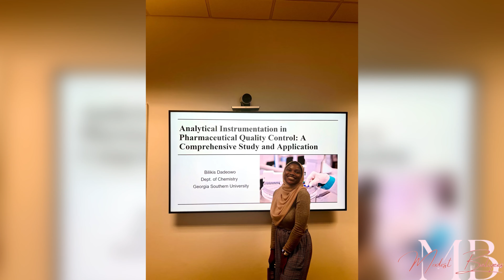I’m back on YouTube/Life update…..Nikkah,Grad school, baby?